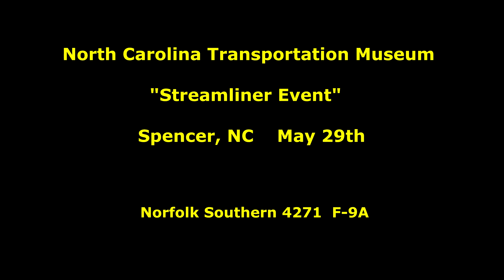Norfolk Southern F-9A #4271 "Streamliner Event"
F-9A